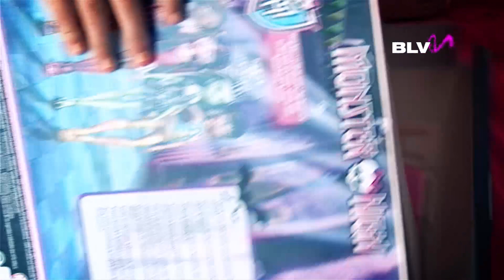Куклы Монстер Хай обзор (Monster High) Школа Монстров (#16 - моя коллекция кукол)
Куклы Школа Монстров Монстр хай (Монстер Хай) (Monster High) обзор на русском куклы Дракулаура (Draculaura) из коллекции "Хэллоуин" (Halloween).